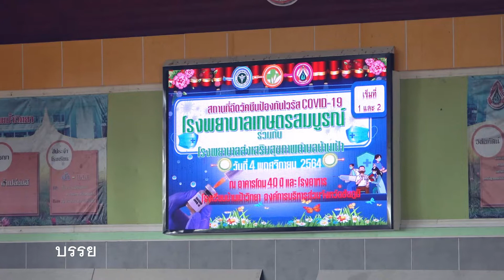บรรยากาศการฉีดวัคซีนไฟเซอร์ เข็ม 2 ให้กับนักเรียนโรงเรียนบ้านเป้าวิทยา